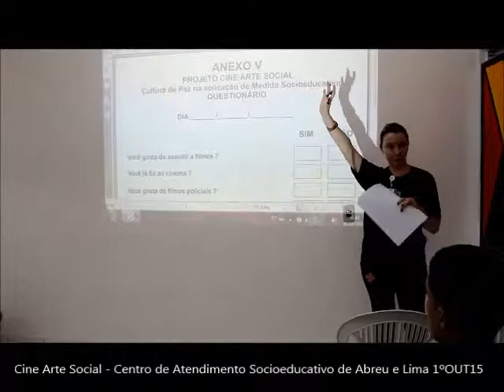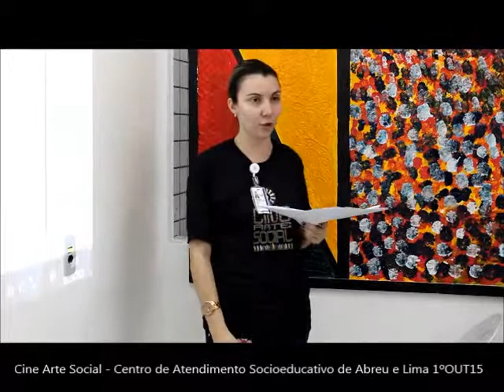Cine Arte Social - CASE de Abreu e Lima - Questionário 1ºOUT15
Ilustríssimo Senhor
Moacir Carneiro Leão Filho
Presidente da Fundação de Atendimento Socioeducativo (FUNASE)

O Programa Exibição de Cinema Social (PRECISO) encaminha a Vossa Senhoria o CINE ARTE SOCIAL - Cultura de Paz na Aplicação de Medida Socioeducativa, ação gratuita e sem fins lucrativos ou qualquer ônus para o Estado, que visa contribuir com as atividades pedagógico-culturais desenvolvidas por essa fundação.

Firme no compromisso de realizá-lo em todas as unidades responsáveis por aplicar medida privativa de liberdade aos adolescentes em nosso estado, pretende iniciar o projeto no Centro de Atendimento Socioeducativo de Abreu e Lima, local onde os debates com equipes multidisciplinares contribuíram para torna-lo exequível.

Convicto que o audiovisual pode criar ambiente favorável à cultura de paz e à construção da cidadania, pilares da defesa social calcada no estado democrático de direito, renovo protestos de elevada estima e consideração.

Atenciosamente,

Francisco José de Moraes Pires
Coordenador do PRECISO
(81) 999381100 e (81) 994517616 (WhatsApp)